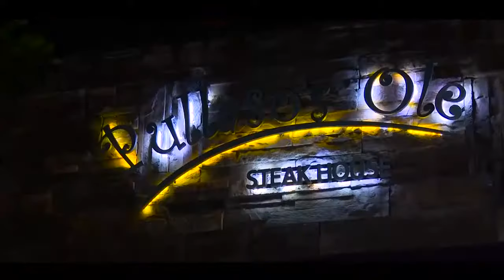Angus Night Estelí